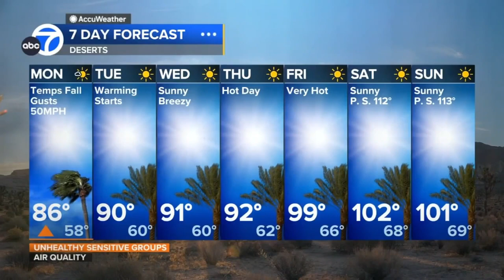Shayla Girardin 🍑 🚩🚩 Red Flag Warning 🚩🚩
Meteorologist, Shayla Girardin provides the latest weather and high wind warnings in a tight black dress.